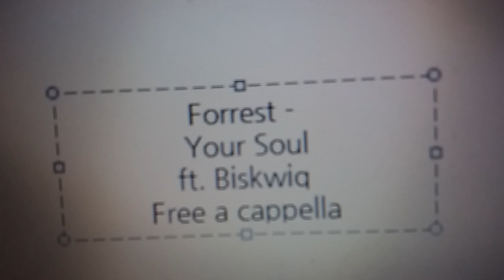Forrest. - Your Soul ft. Biskwiq Free a cappella フリーアカペラ